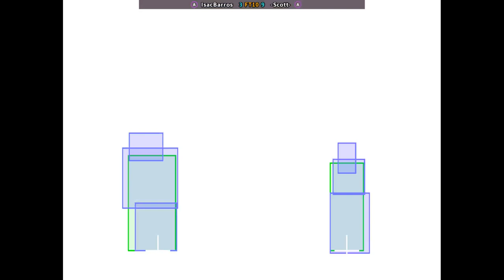SFA3 - IsacBarros FT10 -Scott